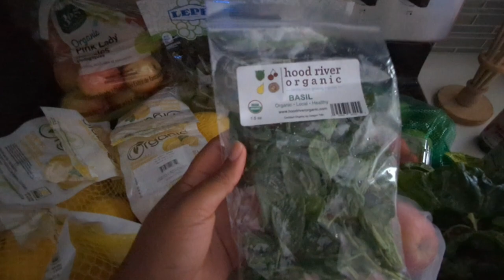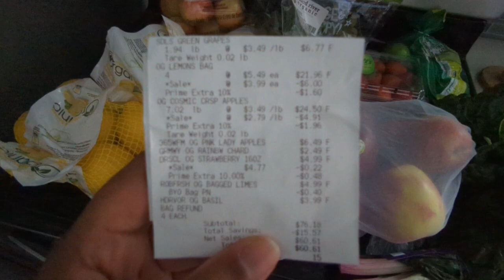Juice Fast Day 2 | Whole Foods and Local Produce Market Grocery Hauls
my juice fast is off to an excellent start! found some very fresh produce for my next juices at whole foods and a small local produce market, some of which will be mono fruit juices and others will be green juices.

you can find arnold ehret's mucusless diet healing system book (as well as the bundle of all the publications which i highly recommend) on professor spira's

you can also find it here on amazon

here are some amazon affiliate links to the products mentioned in this video and others on my channel (none of this is sponsored, just links where i might get a very small commission someday if you click on them or purchase something using my link)

tools i use for juicing

you can find the mecity vacuum blender i got on amazon, at time of posting, it's on sale for less than i paid for it!
note: i use the vacuum pump from this blender to vacuum seal all my juices as you'll see on my channel often

foodsaver wide mouth jar sealer

here is an option for a standalone vacuum pump, it comes with the jar sealer attachment - but there are many options

alexa's nut milk bags

my favorite mason jars - 24oz

jar lids for drinking (makes it like a sippy cup lol)

bottle i use to take juices on the go and keep them cool and leak proof

the large glass bowls i pour my juices into (in order to make mixing, straining, and pouring easier)

my old juicer that i still love and recommend: omega nc800hds

enema tools:

enema bag

enema pipe cleaner

water distiller

squatty potty